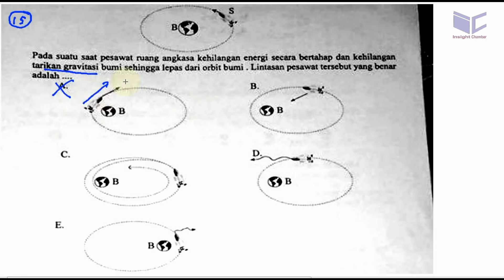un sma 2017 fisika ,pembahasan no15 , kecepatan tangensial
pada suatu saat pesawat luar angkasa kehilangan energi secara bertahap dan kehilangan tarikan gravitasi bumi sehingga lepas dari orbit bumi, sehingga lepas dari orbit bumi, lintasan pesawsat tersebut yang benar adalah